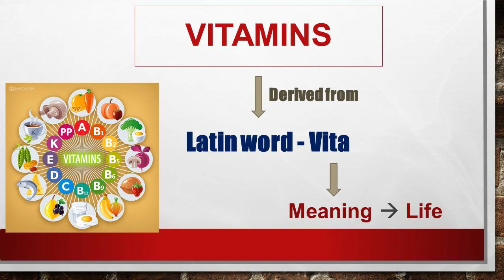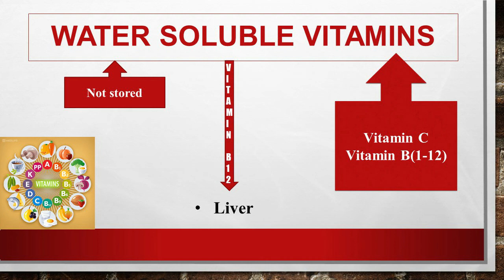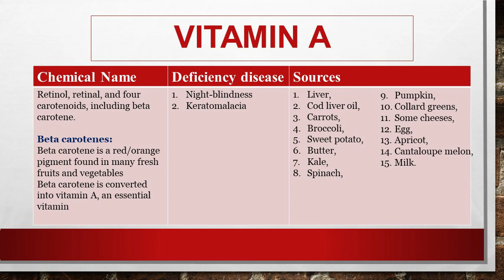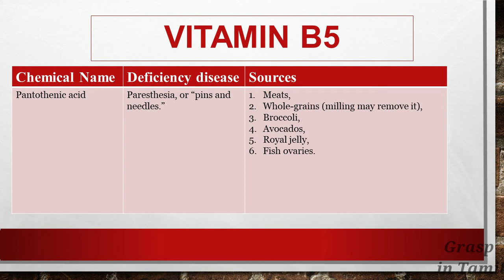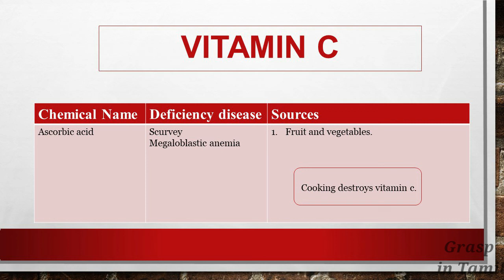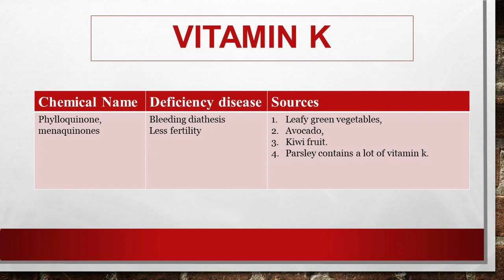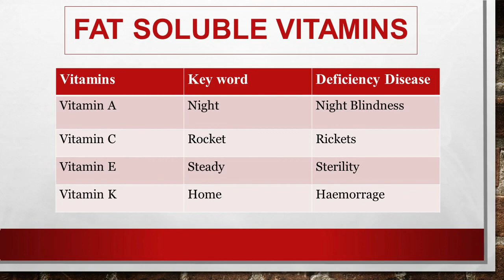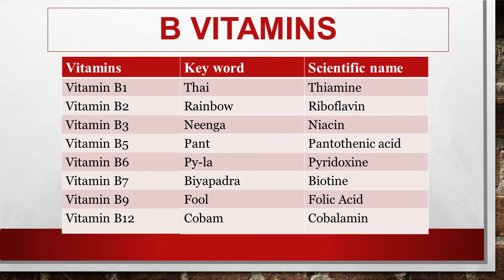Tricks to learn vitamins in Tamil |வைட்டமின் || Grasp in tamil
Tricks to learn Vitamins in Tamil
This video describes about a shortcut tricks to learn vitamins & their deficiency disease, scientific names...
If you guys feel to give suggestions on our videos to improve, please feel free to type your suggestion as a comment in the comment section below👇👇